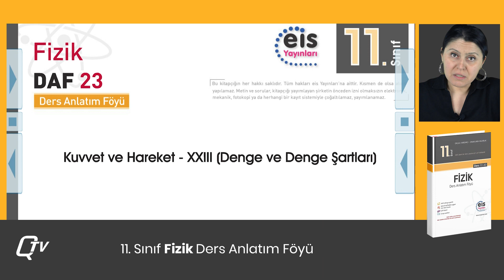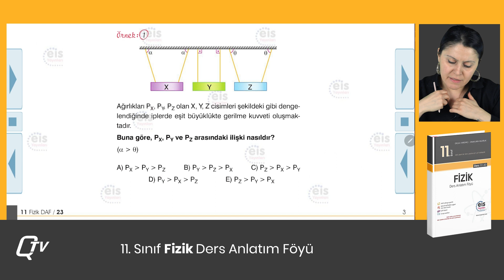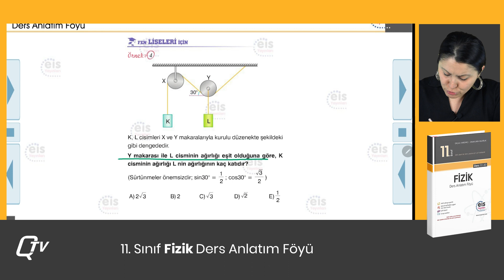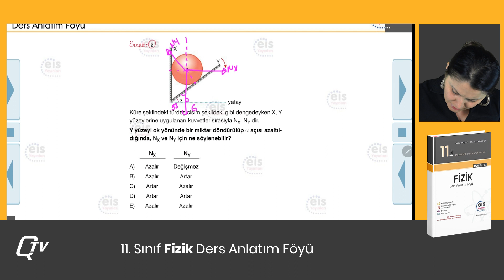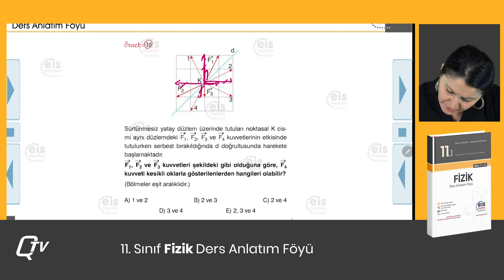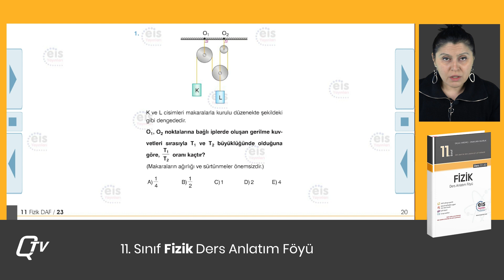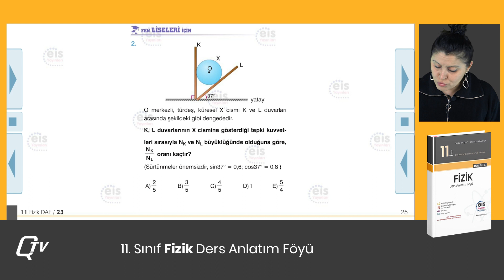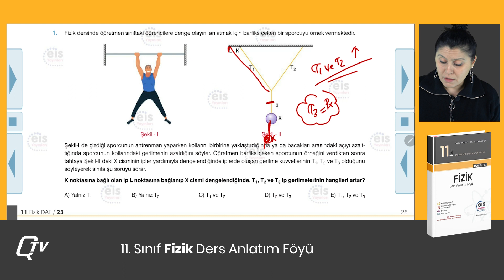EİS Fizik Ders Anlatım Föyleri | Föy 23 | Denge ve Denge Şartları